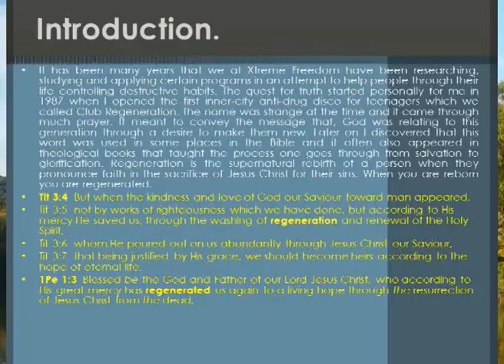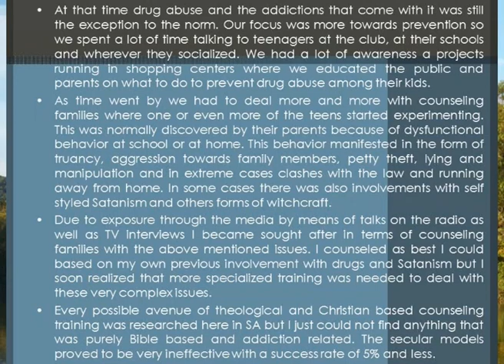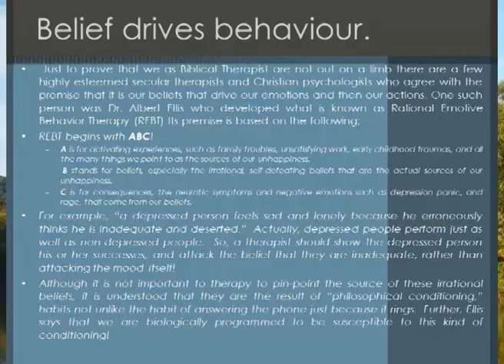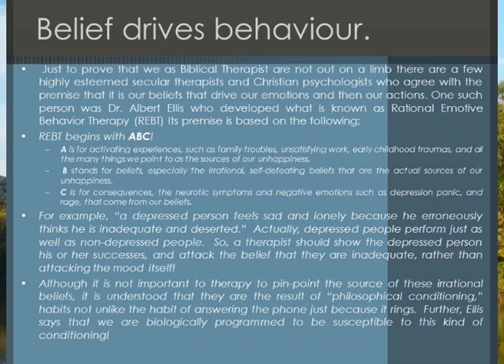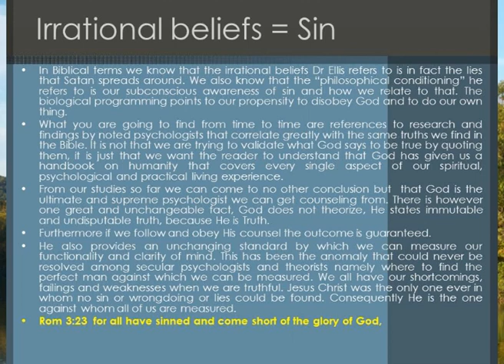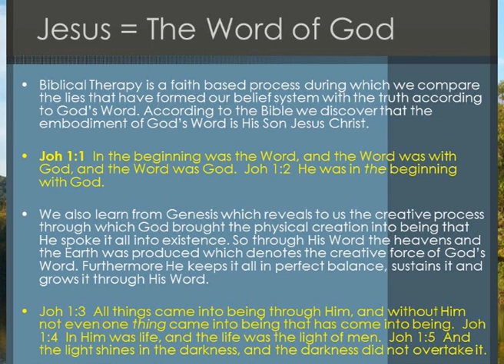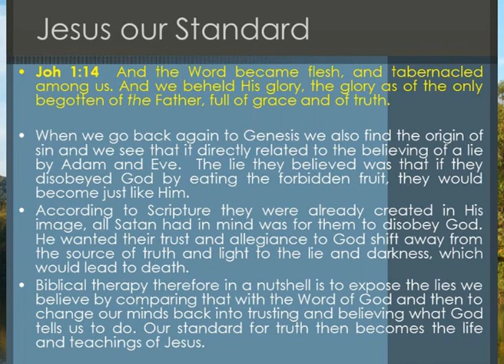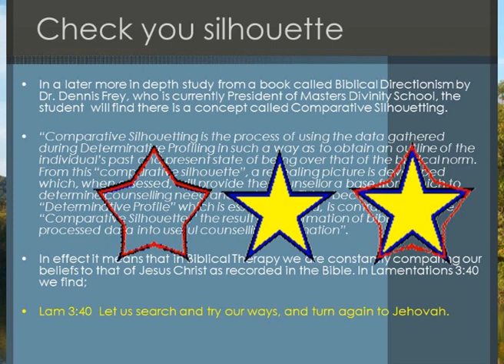1.1 Biblical Therapy Introduction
Introduction to Biblical Therapy by Dr. Ado Krige